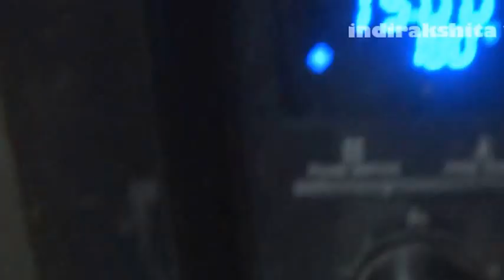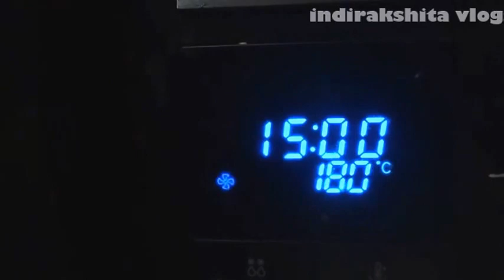OREO CAKE RECIPE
INSTANT DELICIOUS CAKE. AWESOME IN TASTE AND TEXTURE. MUST TRY AT HOME. EVERYONE WILL BE HAPPY TO TASTE IT.

 indirakshita vlogs
** simple & close up**